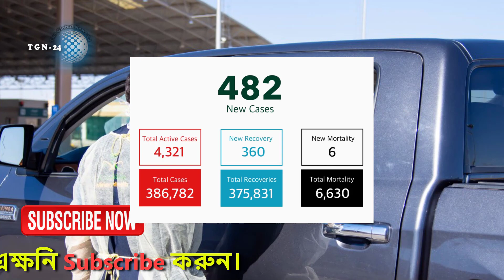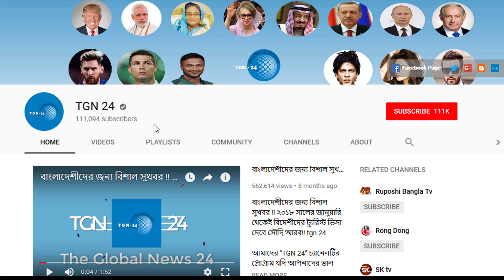সৌদি স্বাস্থ্যমন্ত্রণালয় হতে এইমাত্র পাওয়া সর্বশেষ আপডেট! সৌদিতে নতুন করে আরো ৪৮২ জন রোগী শনাক্ত।